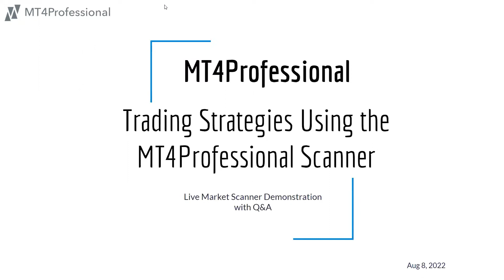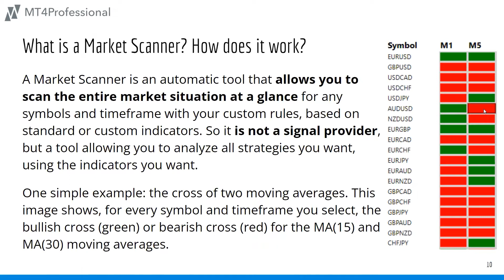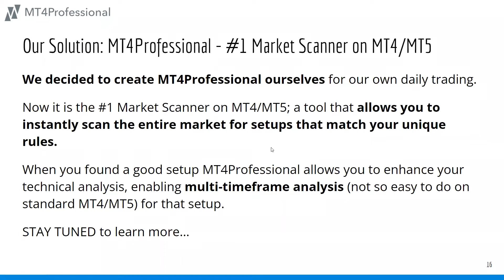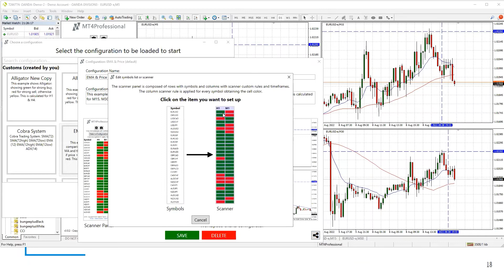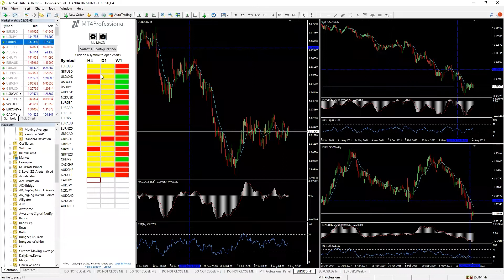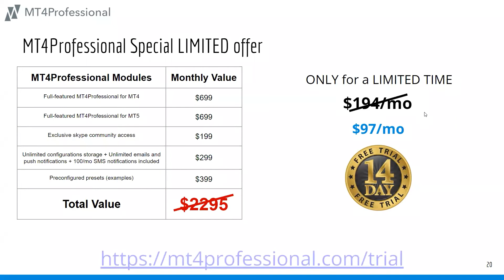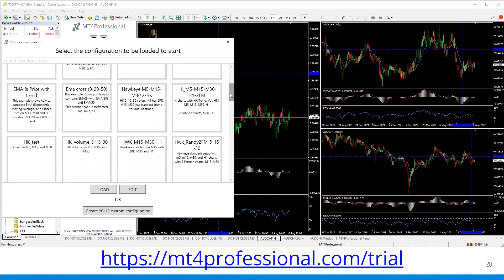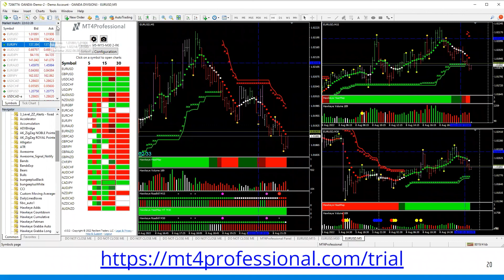MT4Professional Q&A WEBINAR Aug 08, 2022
Aren't you up and running with MT4Professional yet? Do you have any doubts or issues?
Do you want to level up your trading? Do you want to start using the Market Scanner in your daily trading?

If the answer to these questions is yes, then you need to be at this special webinar.

For the Hawkeye product mentioned in the webinar, the link is